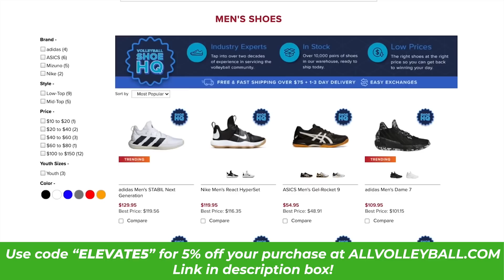Pantheon vs Tall Ones | Colberg Classic 2022 Volleyball Tournament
Watch our third pool play match versus Pantheon at the Colberg Classic 2022 Volleyball Tournament hosted by the UC Davis Men's Volleyball Club team!